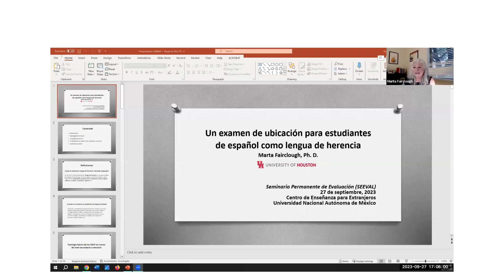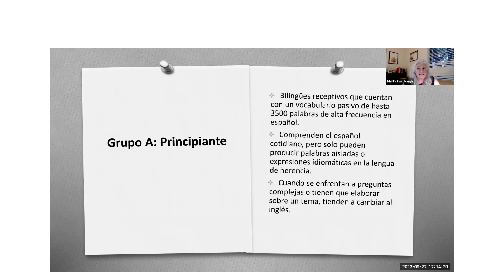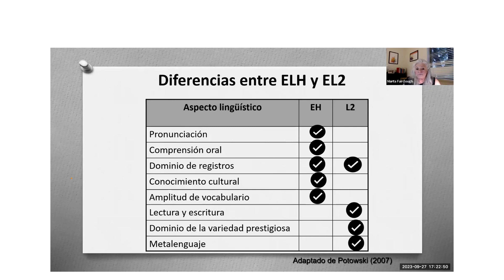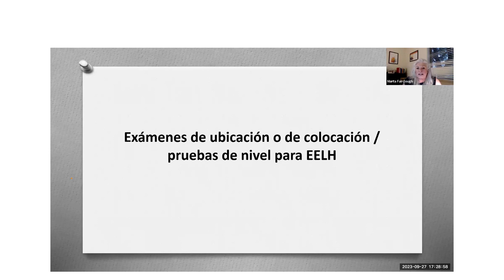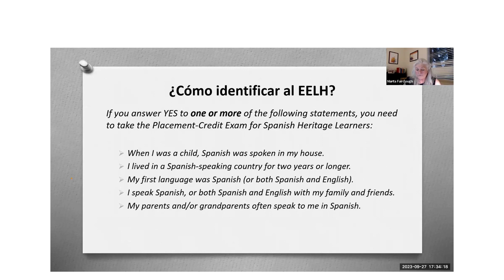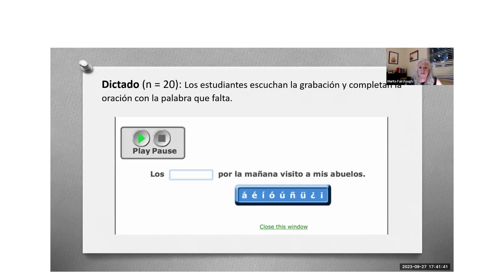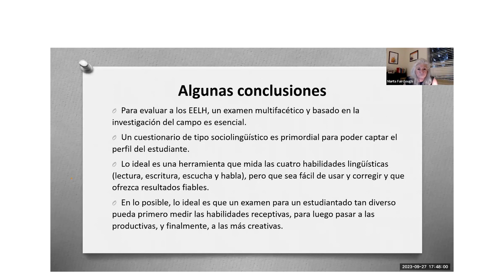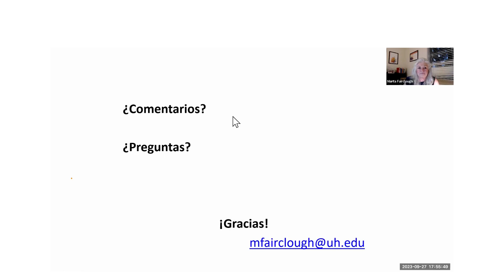Seminario permanente de evaluación (SEEVAL). Primera sesión: 27 de septiembre de 2023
Conferencia:
“Un examen de ubicación y crédito para estudiantes de español como lengua de herencia“

Presentó:
Dra. Marta Faircloug

Profesora de Lingüística Hispana y Directora del Programa de Español como Lengua de Herencia del Online Graduate Certificate in Spanish as a Heritage Language en el Departamento de Estudios Hispánicos de la Universidad de Houston